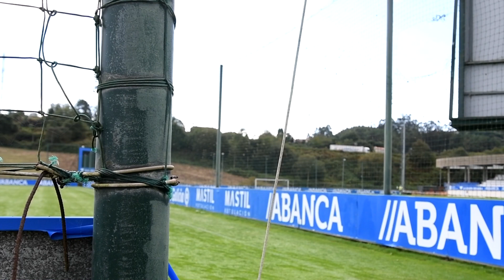Entrenamiento semana jornada 6